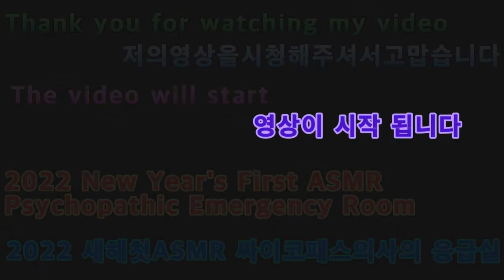2022 05 18 2022 새해첫ASMR 싸이코패스의사의 응급실 The emergency room ASMR Cyworld's first room for 2022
안녕하세요골드님구독자&시청자팬분반갑습니다미시카에요저의채널에방문해주셔서고맙습니다이번영상은바로2022새해첫ASMR6번째싸이코패스의사의응급실입니다이번ASMR은싸이코패스의사가있는응급실이에요앞에도말했듯이응급실응급환자우선이기때문에매너는지켜주셔야겠죠하지만이런매너를무시하시고간혹진상짓을하는사람들을볼수있는데요이런사람들은참교육해서정신차리게만들고싶어서만들어보았어요조금무서울수도있지만그래도긴장하지않으셔도되니맘편히보시면되요아셨죠그렇다고덜덜덜떨지마시고요조금이나마제영상을보시고도움이되셨으면좋겠어요그럼편하고재밌게들어주세요고맙습니다저의영상이재미있으셨다면구독&좋아요&알림설정을하셔서새로운비디오를시청하세요저의또다른채널인카카오TV Misika(미시카)채널도많이방문해주시고시청해주세요저의랜선아빠이신한국아빠피터님을소개할께요현재이분은DadASMR(아빠ASMR)과다양한분야를하고계세요ASMR이란백색소음으로자율감각쾌락반응으로뇌를편안하게해주고심리적으로안정을주는소리에요예를들어물소리&바람소리가대표적이에요유튜브PETER아저씨의옥탑방ASMR을검색하셔서영상을보시고재미있으시다면구독을눌러주시고알림설정도해주세요감사합니다네이버TV방송인문정호
Hello, Golden. Nice to meet youMissica. Thank you for visiting my channelThis video is the 6th ASMR of the new year. This is the emergency room of a psychopath doctorThis ASMR is an emergency room with a psychopath doctor. As I said before, the emergency room is a priority, so you have to keep your mannersBut you can see people who ignore these manners and do some kind of heartbreaking thingsI made these people because I wanted to educate them and get them togetherIt might be a little scary, but you don't have to be nervous, so feel free to watch it. Okay, but don't be nervous. I hope you can watch my video a little bit and helpPlease listen to it comfortablyThank you. If you enjoyed my video, please subscribe and like& set notifications to watch the new videoPlease visit and watch my other channel, Kakao TV Misika channelLet me introduce my online father, Peter, a Korean fatherCurrently, this person is doing various fields with Dad ASMRASMR is a white noise that makes your brain feel comfortable and psychologically stable through autonomous sensory pleasure reactionsFor example, the sound of water and windPlease search for YouTube PETER's rooftop ASMR, watch the video, and if it's fun, please subscribe and set the notificationThank you. TikTok, Peter ASMR. Please support and follow our daily Vlog.